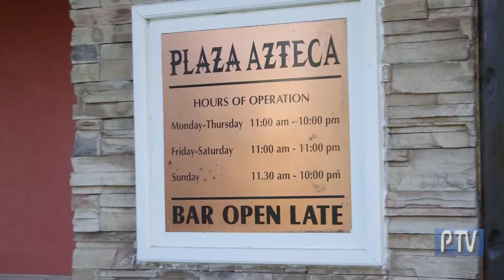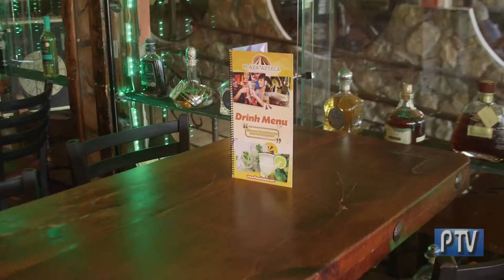Plaza Azteca Newington on CT Perspective TV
3260 Berlin Turnpike in Newington